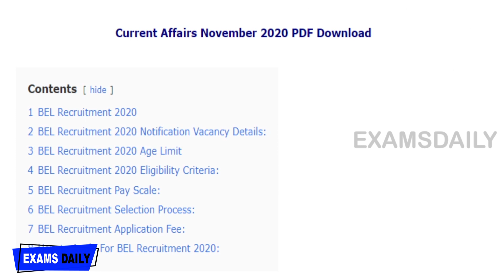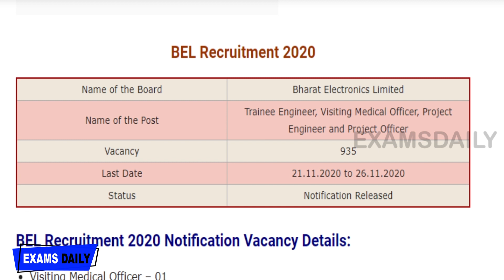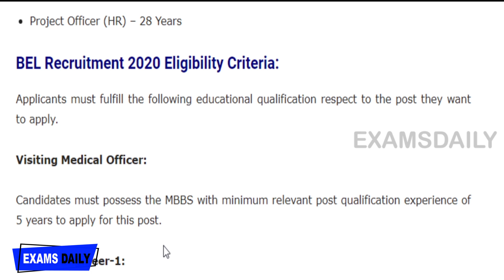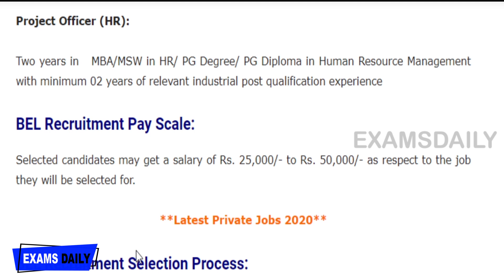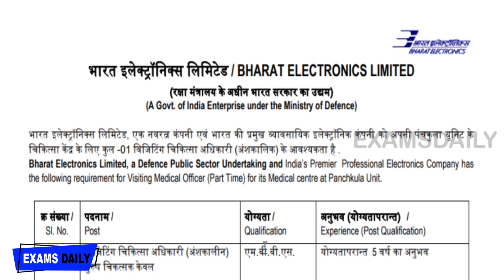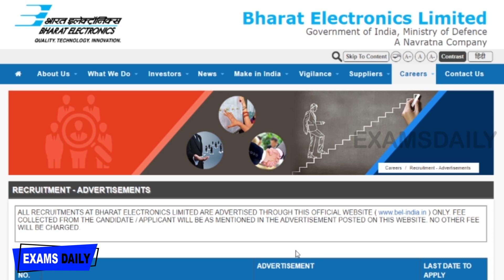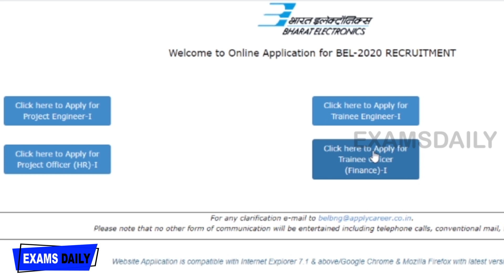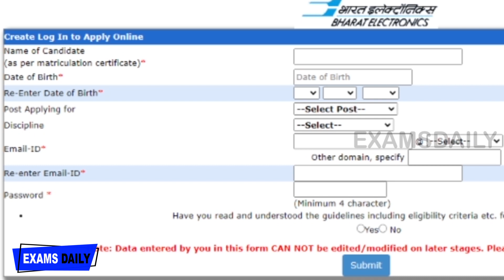BEL Recruitment 2020 | 900+ Vacancies!!! | BEL Job Notification 2020 | Latest Jobs 2020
Bharat Electronics Limited has released the notification for the recruitment of Trainee Engineer, Visiting Medical Officer, Project Engineer, and Project Officer on its official site. Interested candidates can apply for these posts before the last date.